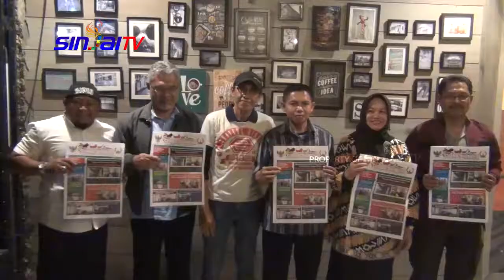WABUP AJAK MEDIA GAUNGKAN PEMBANGUNAN EKONOMI | KAREBA 7 - SINJAI TV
Wakil bupati Andi Kartini Ottong mengajak media ikut menggaungkan program Pemkab Sinjai, salah satunya di bidang ekonomi. Hal itu sejalan dengan visi salah satu media nasional, Suara Bhineka  yang peluncurannya di Sinjai dihadiri Wakil Bupati andi kartini (22/09/2019) .